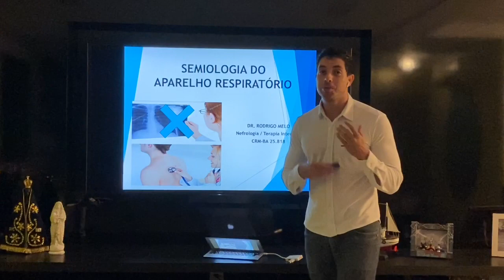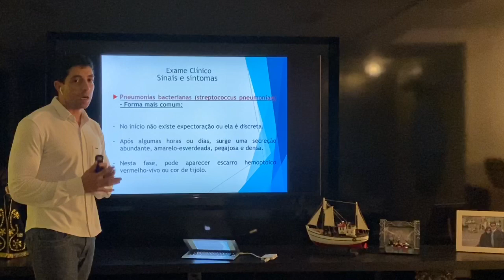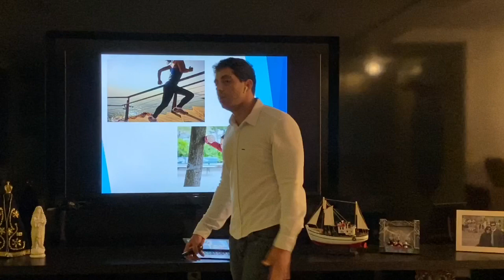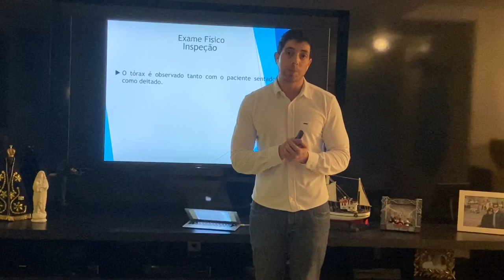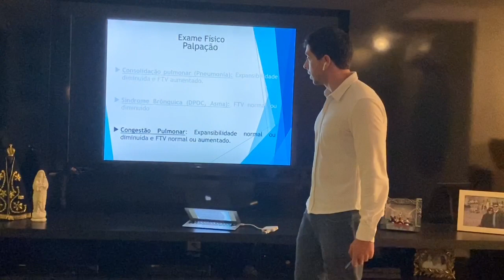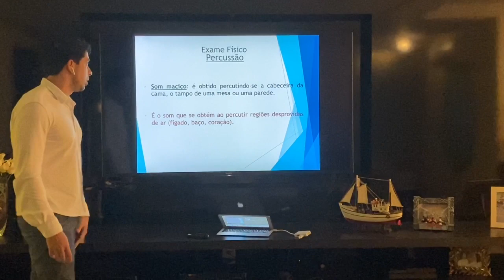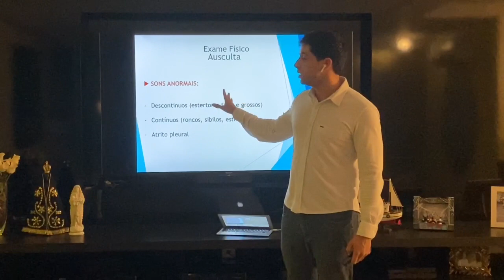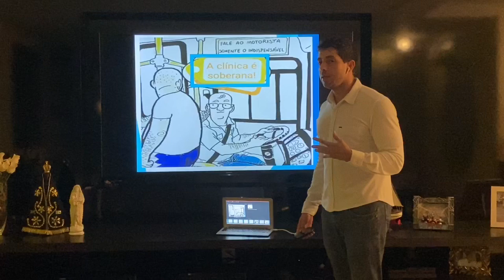Aula de Semiologia Respiratória (Prof. Rodrigo Melo)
Aula de Semiologia Respiratória
(Prof. Rodrigo Melo)